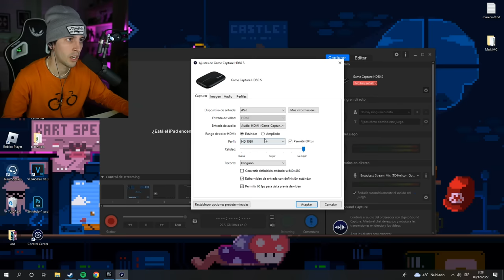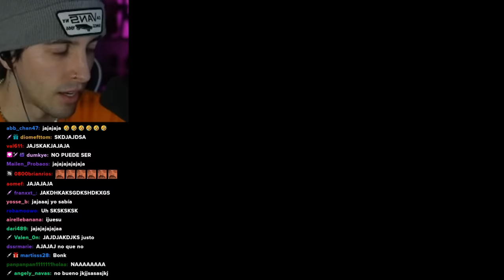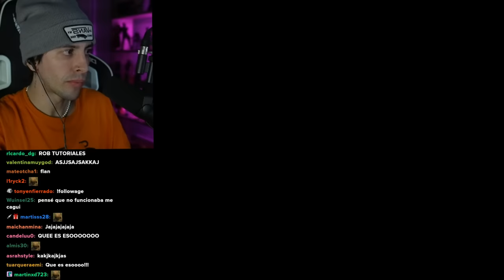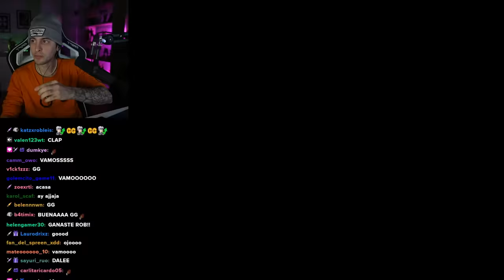JUGUÉ LA NUEVA ACTUALIZACIÓN DE GRANNY